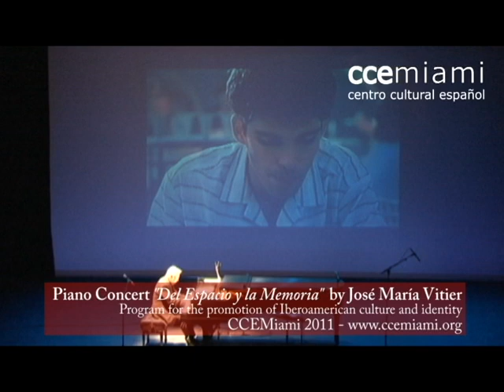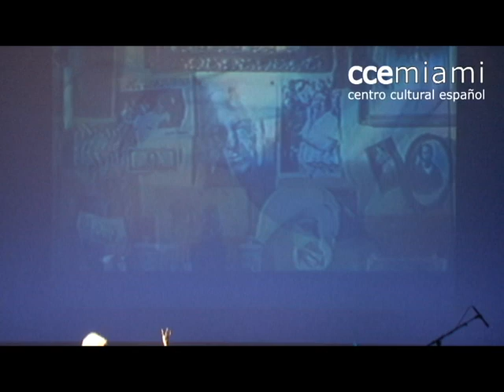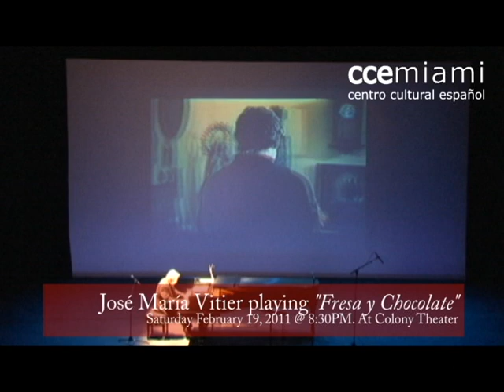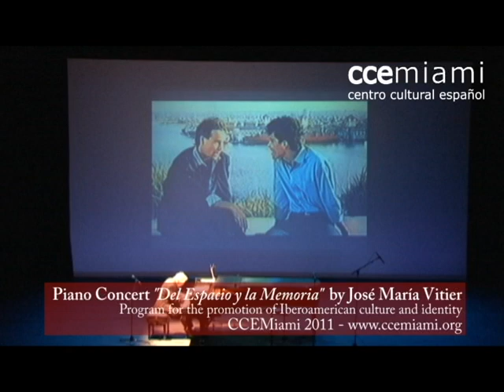CCEMiami: Fresa y Chocolate by José María Vitier @ Colony Theater, Miami Beach.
Live from the Colony Theater, Miami Beach, February 19, 2011. Presented by Centro Cultural Espanol en Miami (Spanish Cultural Center in Miami) Piano, José Maria Vitier. Background footage from the motion picture Strawberry and Chocolate (1994). Starring Jorge Perugorria, Vladimir Cruz, Mirta Ibarra. Directed by Tomas Gutierrez Alea and Juan Carlos Tabio, Written by Senel Paz. Music composed and arranged by Jose Maria Vitier.